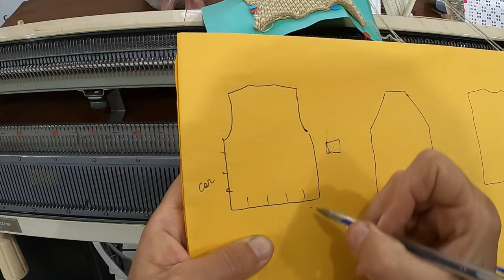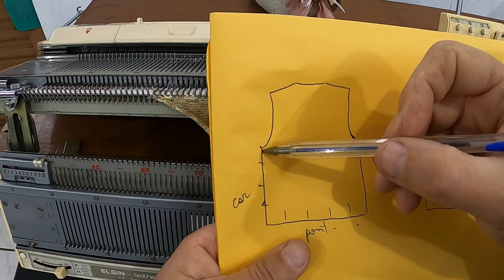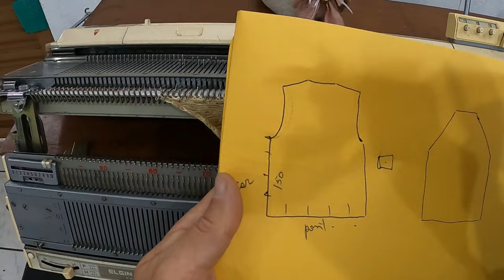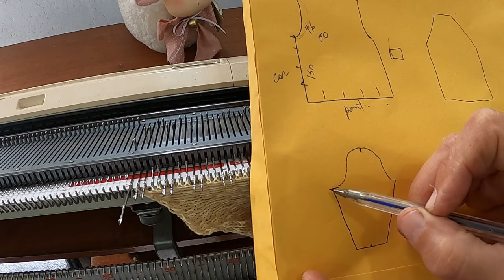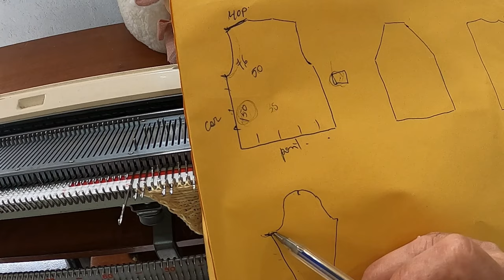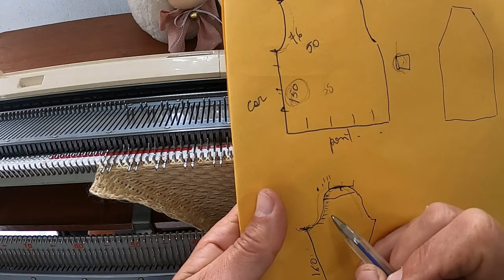casaquinho para meia-estação feito em máquina de tricô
Neste vídeo o passo-a-passo de um casaquinho para meia-estação.